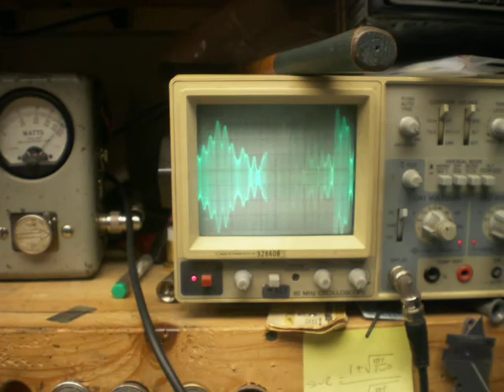Cobra 29LXLE with RFX75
Cobra 29LXLE with RFX75 from Andre in TX.